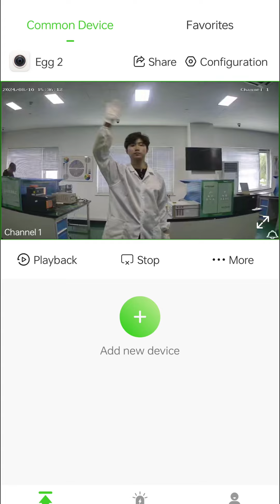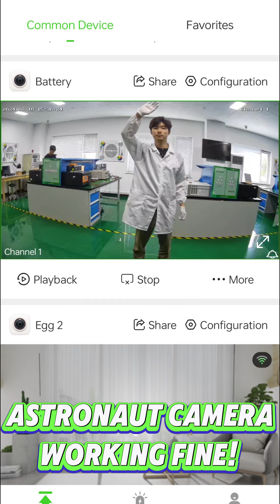Tune in to our high-temperature test and see if our products can withstand the challenge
🔥With the recent heatwave, are you feeling the heat? Curious to see how Tiandy's Wi-Fi series holds up in these scorching temperatures?  Will they pass with flying colors?